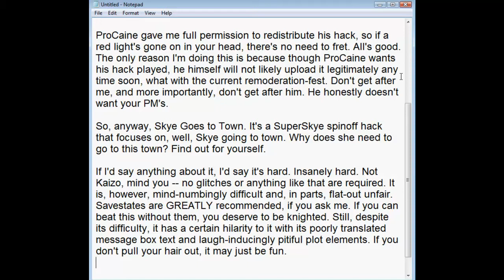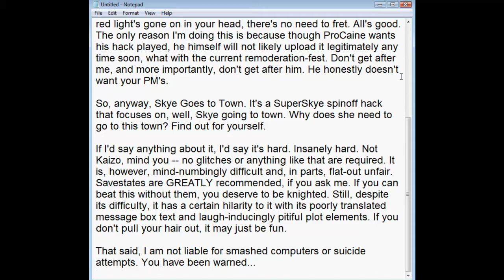SMW Hack - Skye Goes To Town, Episode 1: D'oh! Nuts!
Let's try to make things interesting. There's supposedly a really hard hack that is a spin-off of WeegeeBen's existing character, Skye. This character wants dynamite instead of other toys. Wow. What a storyline. And WeegeeBen is right. It's hard.

Romhack - ProCaine
Gameplay - SMCslevelengine